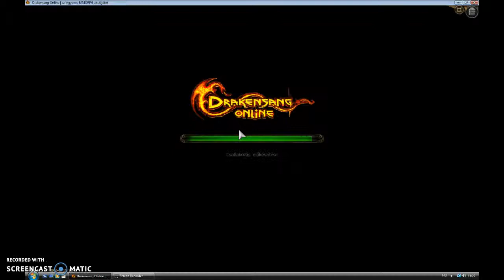Drakensang. II. Kaland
Drakensang   A kaland folytatása